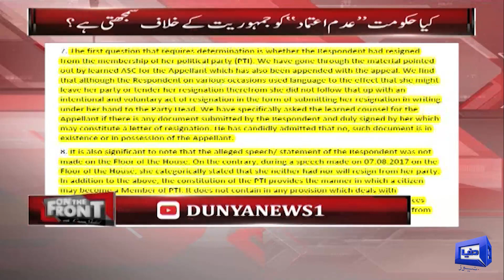Party policy kay khilaf dala gaya vote count hoga? | Exclusive talk of Attorney General for Pakistan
’کسی بھی رکن اسمبلی کو ووٹ دینے سے نہیں روکا جاسکتا‘
اٹارنی جنرل آف پاکستان کی خصوصی گفتگو

Party policy kay khilaf dala gaya vote count hoga? | Exclusive talk of Attorney General for Pakistan | On The Front With Kamran Shahid | 23 Mar 2022 | Dunya News